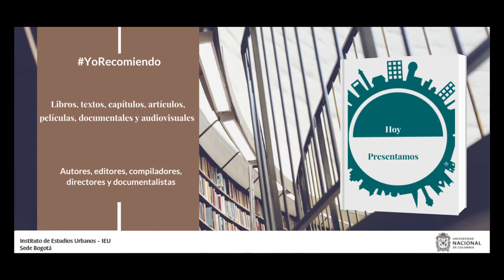YoRecomiendo Ciudades sostenibles. Del sueño a la acción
El profesor Antonio Ruiz de Elvira, de la Universidad Alcalá de Henares, recomienda el informe del Worldwatch Institute, titulado “Ciudades sostenibles. Del sueño a la acción”, publicado en 2016.